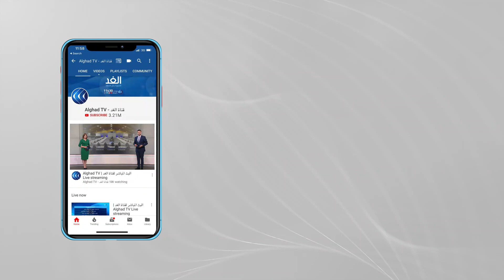باحث عن زيارة الشيخ طحنون بن زايد لإيران: الإمارات تتجه نحو تصفير المشاكل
استقبل الرئيس الإيراني إبراهيم رئيسي وفدا إماراتيا برئاسة الشيخ طحنون بن زايد آل نهيان مستشار الأمن الوطني في العاصمة طهران، وجرى  خلال اللقاء تبادل وجهات النظر بشأن عدد من القضايا ذات الاهتمام المشترك، العلاقات الثنائية بين البلدين وسبل تعزيزها.
المزيد من التفاصيل مع عبد الله أحمد آل علي الباحث في الشأن الأمني.